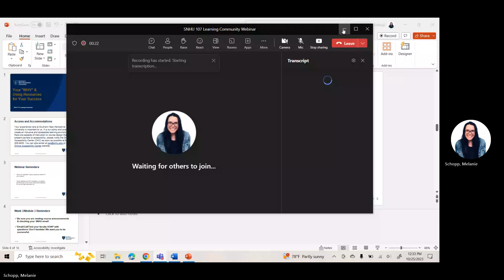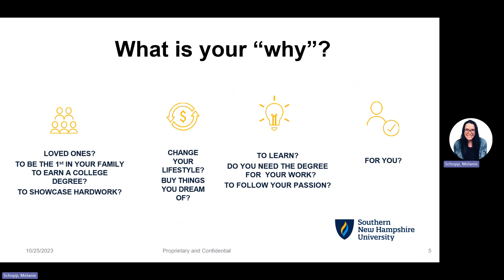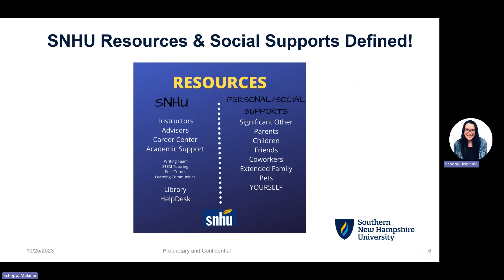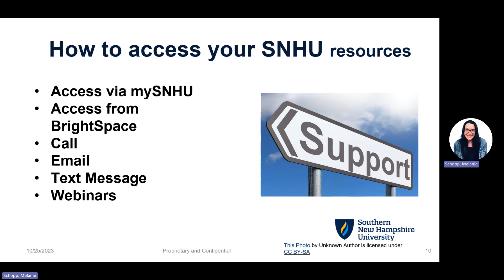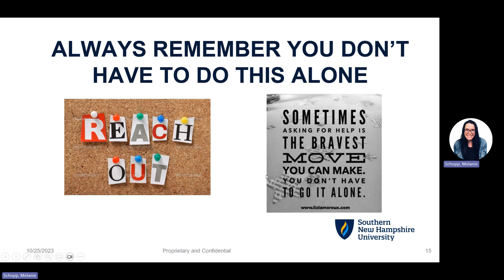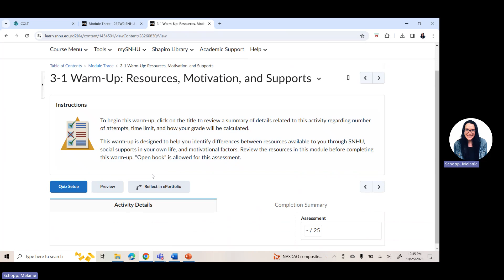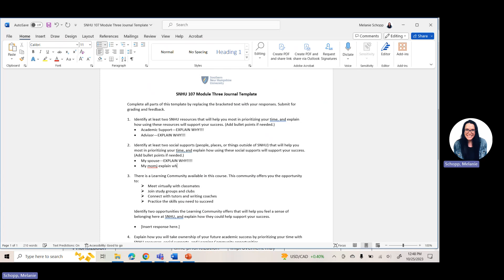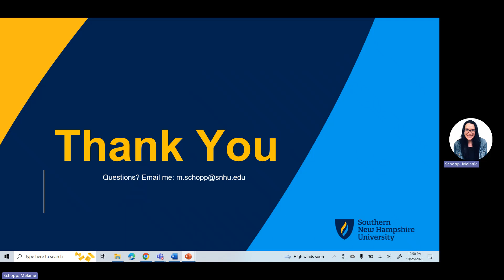Homework Help: Module 3/Week 3-SNHU 107 Learning Community Webinar 24EW3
This webinar is all about why the students started school (their “why”) and how they can utilize SNHU resources for their success. This webinar discusses situations students might find themselves in and how they can connect with SNHU resources and others for support to stay on track.  Situations discussed are falling behind in classes due to a variety of reasons, not understanding concepts/content in class, feeling overwhelmed, lack of support outside of SNHU, etc.  We talk about real-life things that happen and how we can keep going in classes for success. The discussion at the beginning of the webinar regarding SNHU resources and social supports will help students complete their Week 3 warm-up and journal assignments.